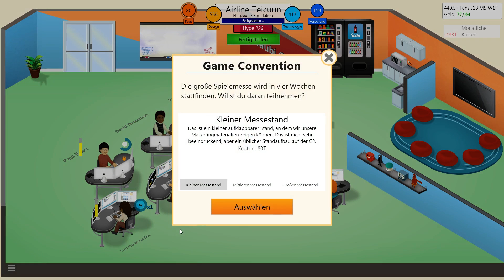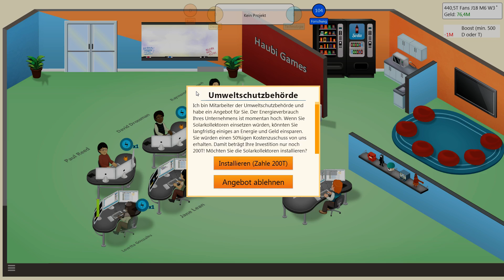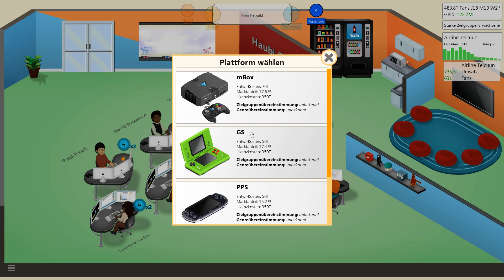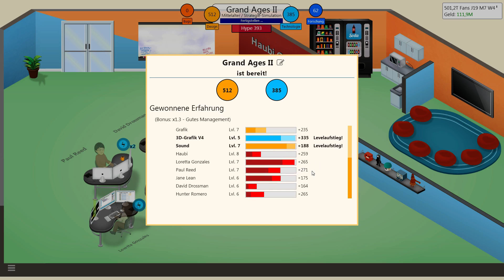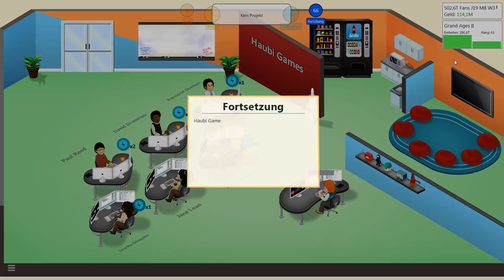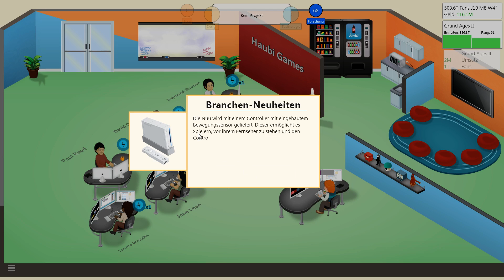Game Dev Tycoon ★ #16 Für den Umweltschutz ★ [Let's Play][Deutsch German Gameplay][HD+]